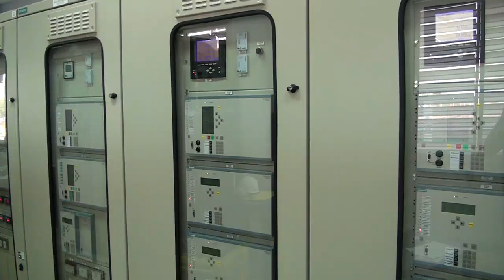Fallo en la línea de transmisión de 220 kW dejó sin energía eléctrica a gran parte de Itapúa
Un fallo en la línea de transmisión de 220 kW provoca interrupciones en el servicio, sumándose a incidentes recientes en la región.